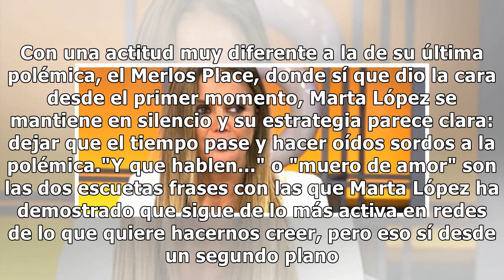Marta López regresa a Instagram tras su despido fulminante de Mediaset